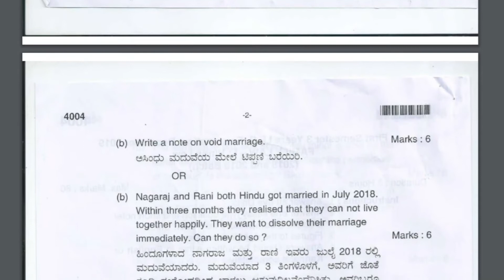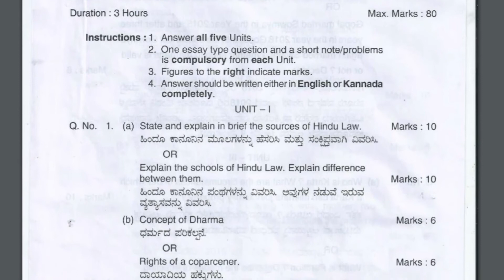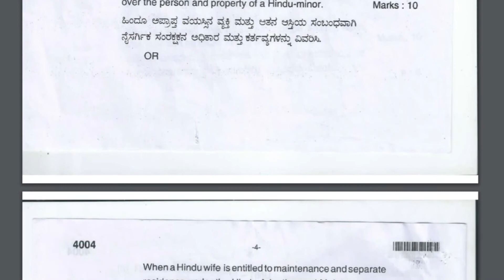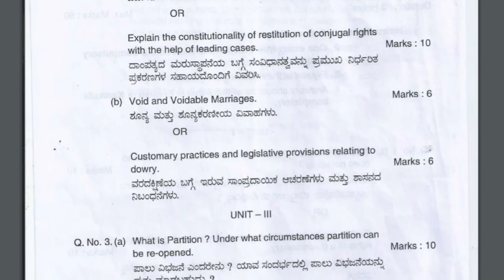Hindu Law Previous year Question papers || Tech BrainZ